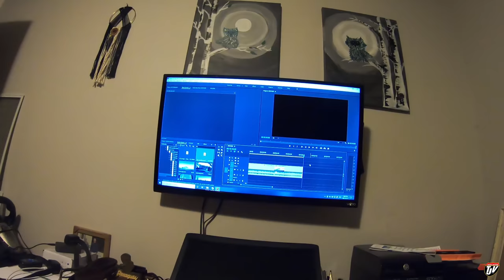My Trucking Life | PRAIRIE SKY | #2216 | Feb 17, 2021